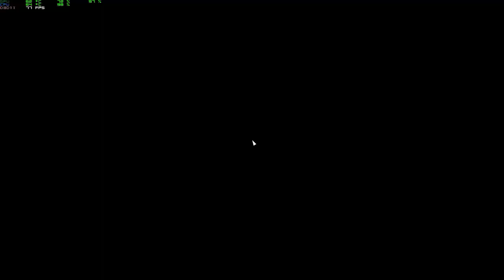Battlefield 5 Rotterdam Open Beta Ultra Gameplay Gtx1070 i5 8400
Intel Core i5 8400 6 core
Gigabyte GTX 1070 G1 gaming
Gigabyte Z370
16 gb ram 2400mhz
Seagate 1tb hdd / 256gb Kingston SSD